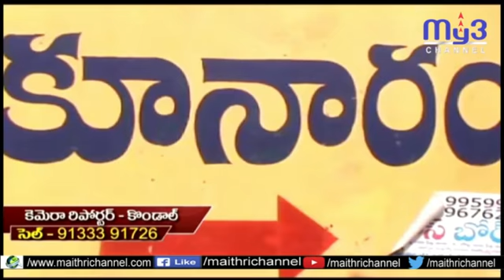భజరంగ్ దళ్ ,విశ్వహింద్ పరిషత్ బైక్ ర్యాలీ